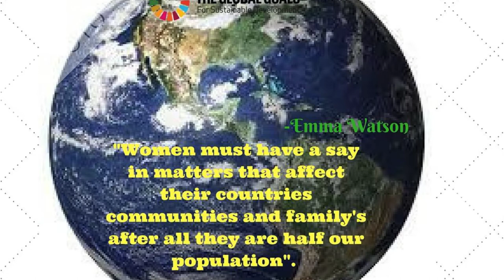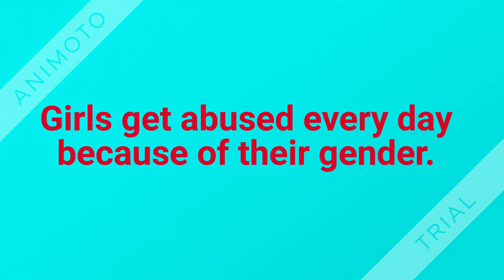Chiara Global Goal Gender equality video